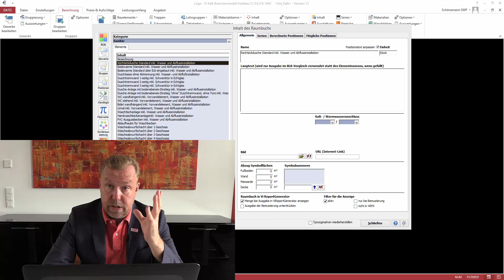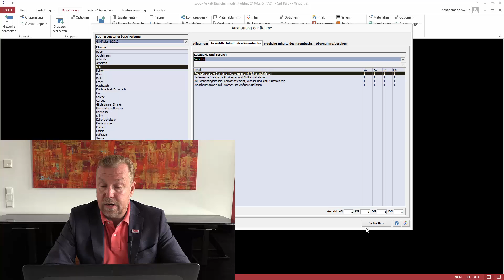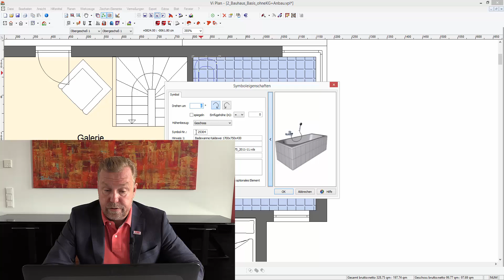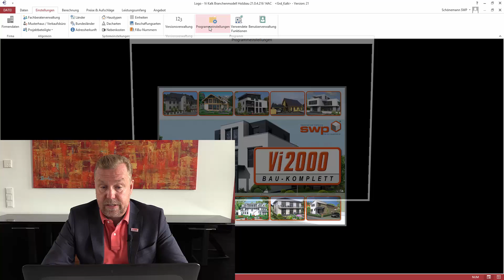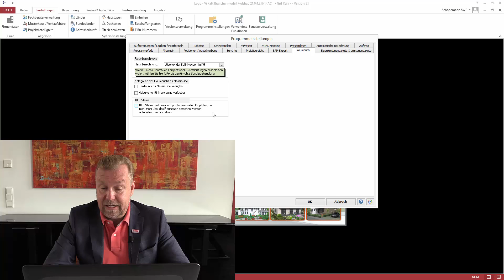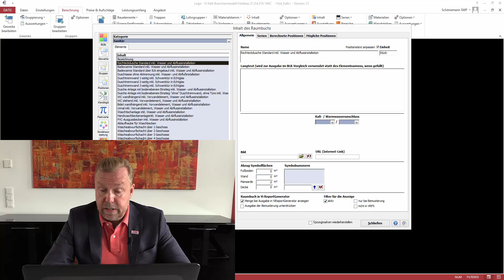Vi Kalk - Raumbuch - Sanitär Teil 1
Die Berechnung von Sanitärausstattung über das Raumbuch erfolgt im Bereich Sanitär. Zwei Wege sind denkbar: Im Standard der Branchenmodelle ist der Ausstattungsstandard nach BLB für die Berechnung der Ausstattung (gegliedert nach Räumen) verantwortlich, d.h. jeder geplante Raum wird nach BLB ausgestattet. In der Planung dargestellte Sanitärobjekte sind irrelevant und kalkulatorisch nicht notwendig.
Die zweite Möglichkeit wäre eine Kalkulation außerhalb der BLB nach tatsächlich geplanten Objekten, der gegen Ihren Standard abgeglichen wird. Die Zuordnung der geplanten Symbole läuft über die Zuordnung der Symbolnummern zu den einzelnen Raumbuchelementen. In diesem Fall müssen in den Berechnungsoptionen des Raumbuchs Einstellungen vorgenommen werden. In den Programmeinstellungen unter dem Reiter Raumbuch finden Sie die Option ""Sanitär nur für Nassräume verfügbar"". Diese sollte nicht mit der vorgenannten Option ""Berechnung über geplante Symbole"" kombiniert werden, die Gefahr einer fehlerhaften Berechnung durch oberflächliches Arbeiten ist groß. Empfehlung: Nutzen Sie den Standard der Branchenmodelle!
Für die Sanitär-Raumbuchelemente gibt es wieder Kurz- und Langtext, eine Bildverknüpfung, den Web-Link, Steuerungen für Ausgaben und eine (im Branchenmodell nicht verwendete) Klassifizierung nach Warm-/Kaltwasseranschluss.